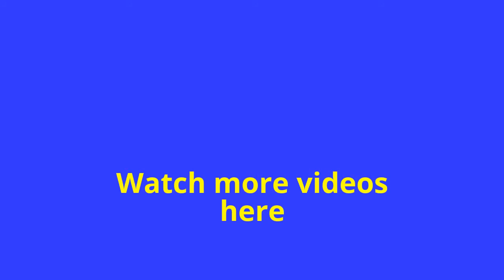Obama jokes - Finally Final 2016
President Obama Holds End-Of-Year News Conference of 2016 | President Obama today used his year-end news conference to rebuke the ongoing civil war in Syria, saying the regime there “cannot slaughter their way to legitimacy.”